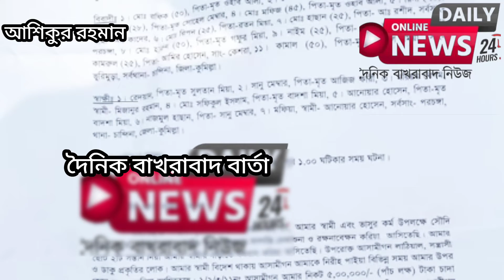কুমিল্লার চান্দিনা উপজেলায় প্রবাসীর বাড়িতে হামলা ও ভাঙ্গচুর।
বিশেষ প্রতিনিধি আশিকুর রহমান এশিয়ান টিভি
অনলাইন দৈনিক বাখরাবাদ বার্তার বশির আহমেদ